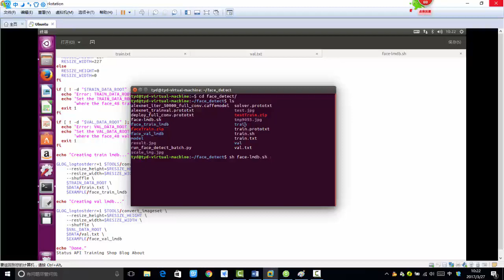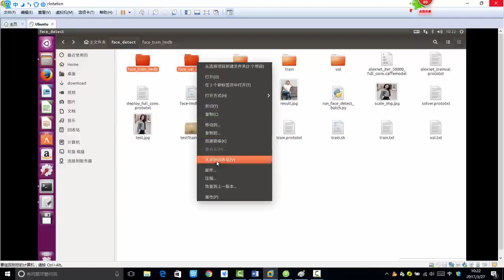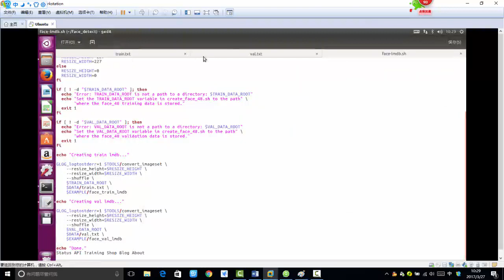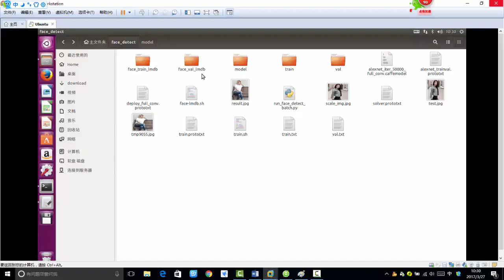34 深度学习项目实战丨项目实战：人脸检测数据源制作与网络训练（基于Caffe）丨5 制作LMDB数据源